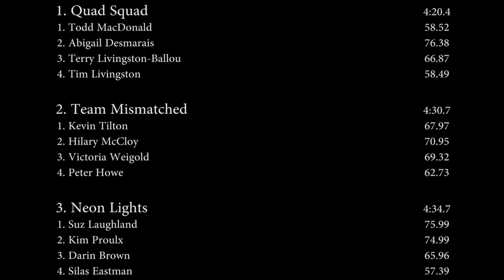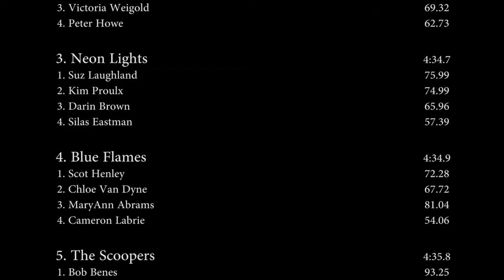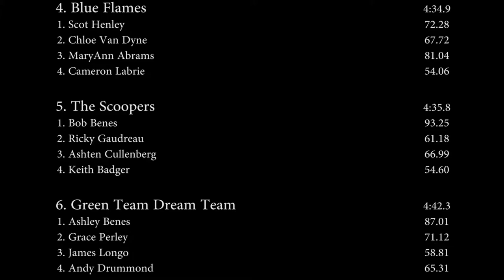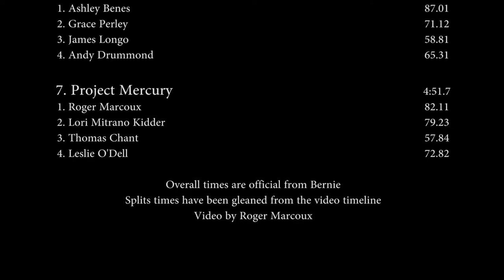Millen 4x400 Relay Kennett High School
This is the first year of the Milllen Mile as a relay.